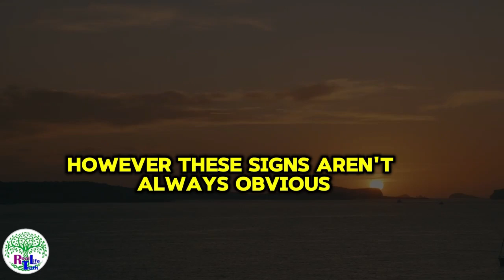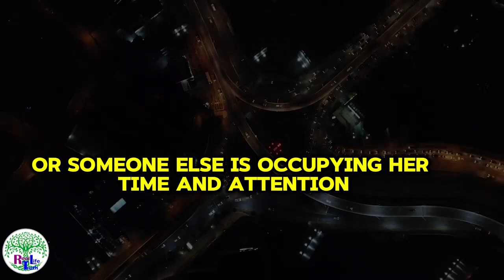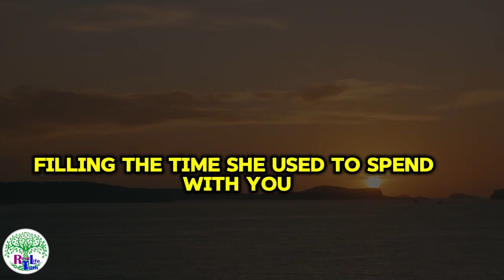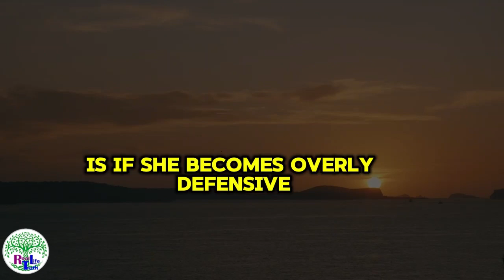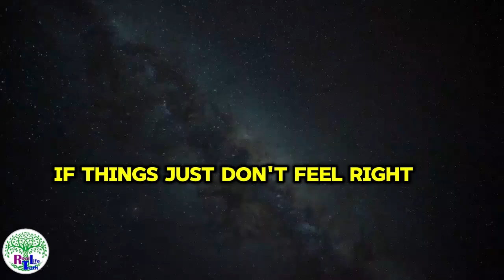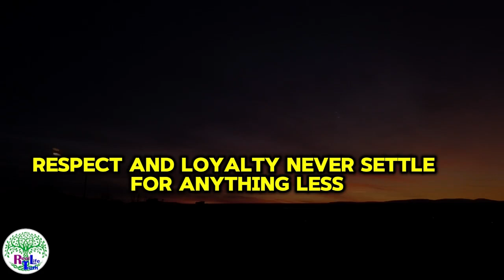6 Signs A Woman Has Another Man In Her Life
🔥 6 Clear Signs She Has Another Man In Her Life (Is She Cheating? 💔) | MUST KNOW! 👀

Is she seeing someone else? In this video, we dive into the 6 undeniable signs that a woman may have another man in her life. 🚩 Relationships can be complicated, but noticing these subtle cues might reveal that she’s emotionally or physically involved with someone else. Whether it's inconsistent behavior, sudden secrecy, or a lack of affection, these signs can point to the uncomfortable truth of infidelity.

Understanding female psychology can help you identify red flags in your relationship, so you don’t get blindsided. 🚨 This guide covers the hidden indicators and behaviors that could signal she's cheating or emotionally distant, so you can confront the situation with confidence. If you suspect that your partner's attention is elsewhere, this is the video you need to watch!

 🚨 KEY SECTIONS 🚨
 Sudden changes in communication patterns 📵
 Emotional withdrawal and distance 🤐
 Overprotectiveness of her phone or social media 💻📱
 Unexpected busy schedules and unexplained absences ⏰
 Newfound interest in appearance 👗💄
 Reduced intimacy or emotional connection 😶‍🌫️

If you’ve noticed any of these behaviors, it’s time to dig deeper. Stay informed and protect your heart.